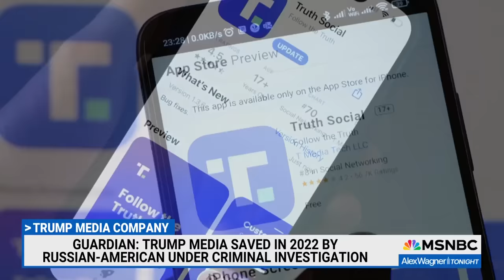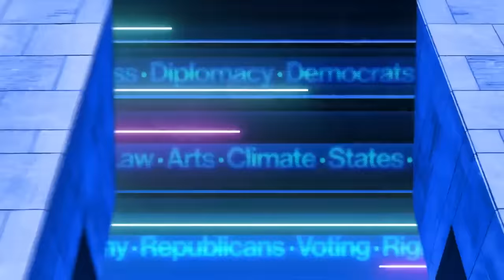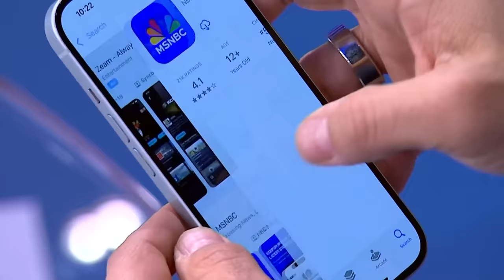Report finds sketchy money with Russia ties helped Trump Media stay afloat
Drew Harwell, technology reporter for The Washington Post, explains the details of new reporting in The Guardian about how a bank with Russian ties gave Trump Media millions while the company underwent a securities investigation, and how it all connects to recent guilty pleas in an insider trading investigation.